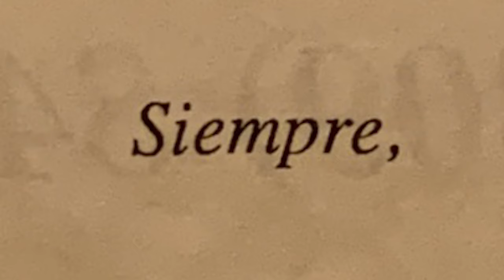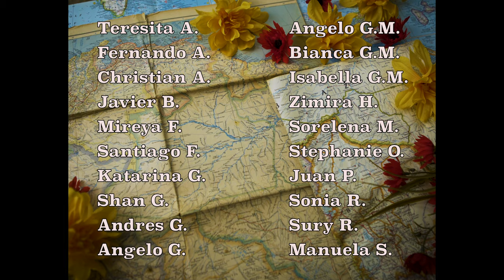Acento Latino (Latin Accent)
Celebrate Hispanic Heritage Month with some of the many men and women who paint this world with color. A film about family, culture, and what it means to be Latino. Gracias a todos por su apoyo.

Directed by
Andres Gomez & Angelo Guevara-Malavé

Cinematography by
Dane Gerwig